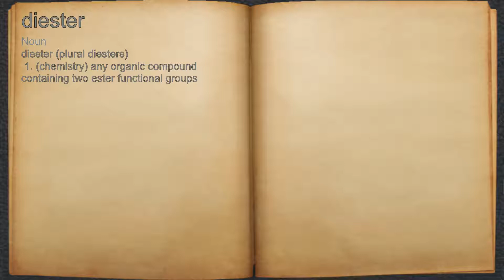What does diester mean?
A spoken definition of diester.

Intro Sound:
Typewriter - Tamskp